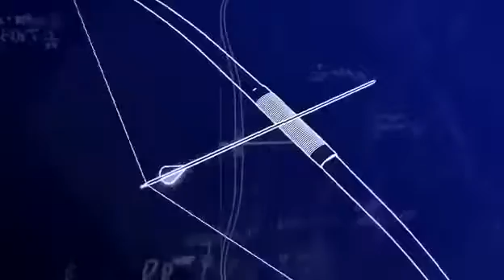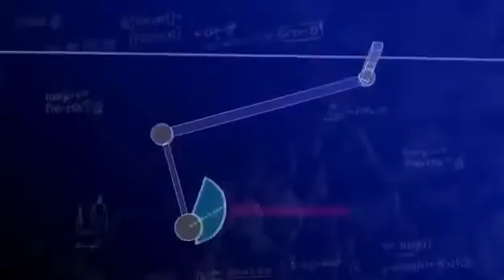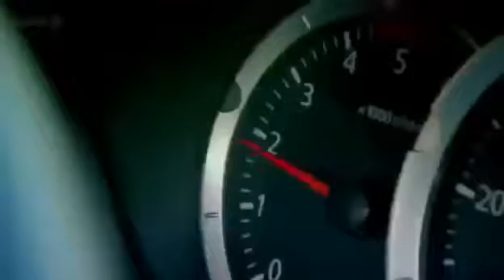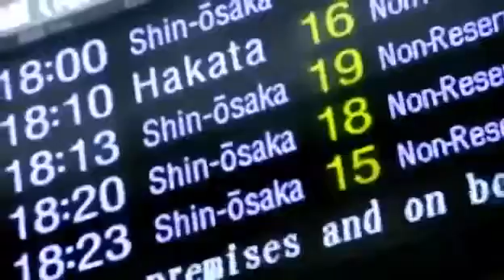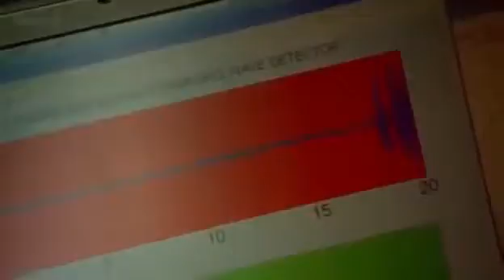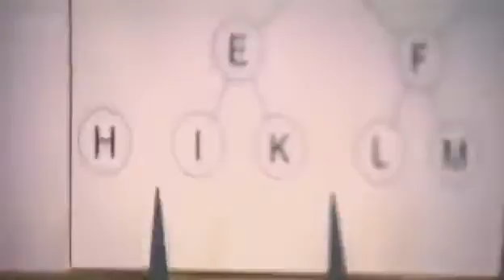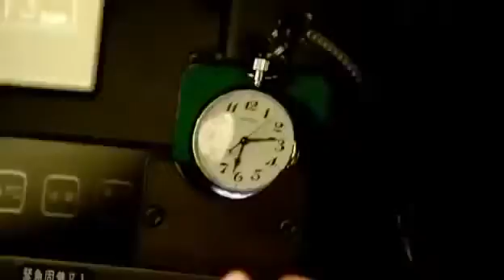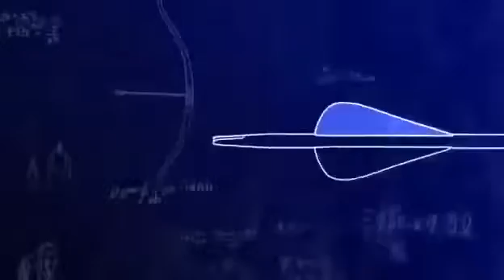Extreme Engineering The Japanese Bullet Train Shinkansen -Documentry(HD)|1080 HD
The Japanese Bullet Train Shinkansen .The fastest train on earth The Shinkansen (新幹線, new trunk line) is a network of high-speed railway lines in JapanExtreme Engineering The Japanese Bullet Train Shinkansen -Documentry(HD)|1080 HDExtreme Engineering The Japanese Bullet Train Shinkansen -Documentry(HD)|1080 HD